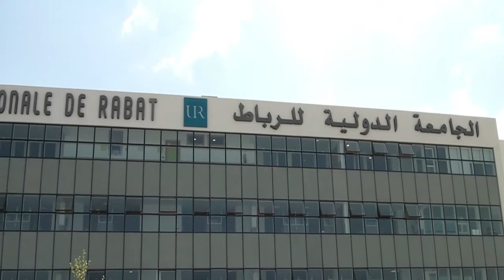الوساطة الدولية موضوع لقاء المدرسة الدولية للقانون بالرباط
La médiation internationale : enjeux et perspectives

2. اضغط على الجرس (🔔) بجانب زر الاشتراك
3. شارك مقاطع الفيديو مع أصدقائك وعائلتك
    يشرفنا اشتراكك بالقناة